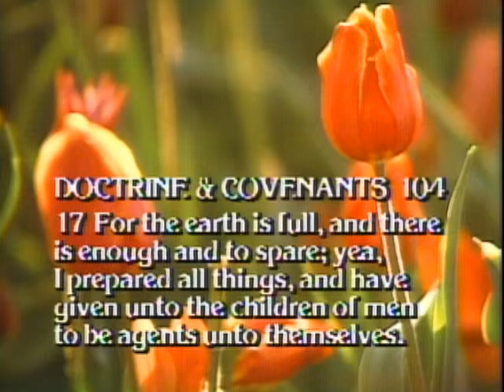The Responsibility for Welfare Rests with Me and My Family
Elder James E. Faust delivers a message titled "The Responsibility for Welfare Rests with Me and My Family."